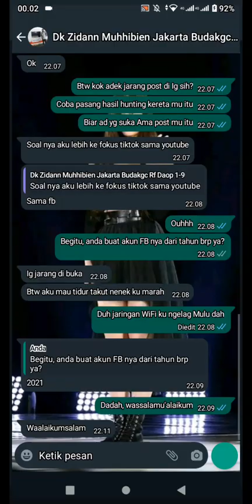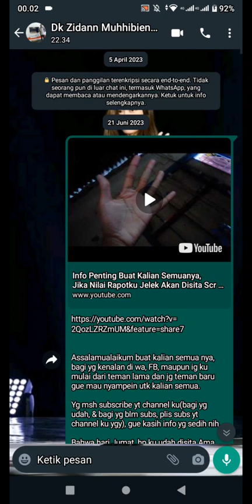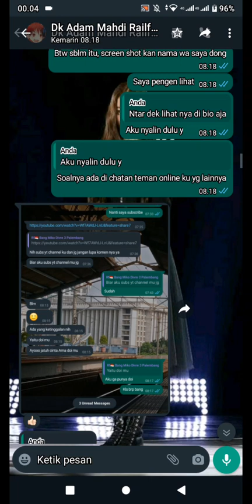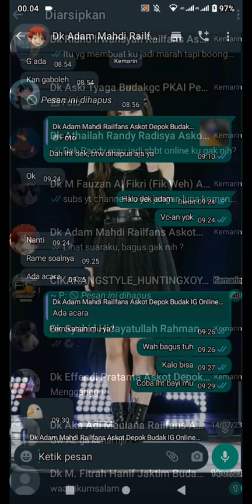Unknown Title WhatsApp 16 July 2023 (Baik) - D.3.R.|.M.A. Channel